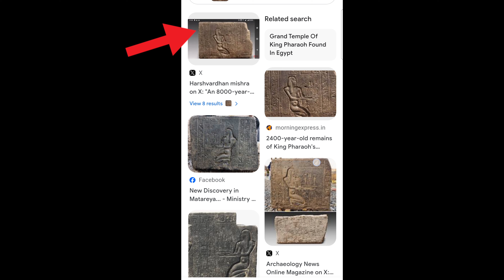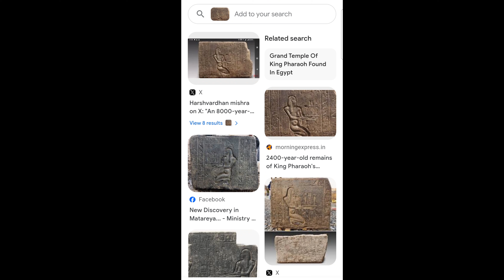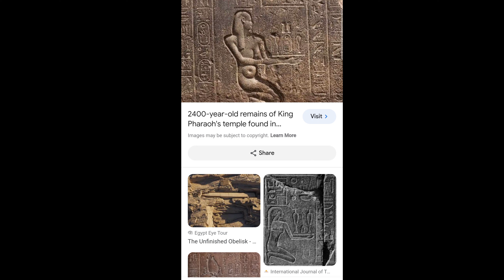saudi arabia temple in saudi 8000 year old temple ki haqeeqat ke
8000 year old temple found in saudi arabia
india. to saudi arabia travel rules 2023
saudi arabia new rues
saudi arabia news today
elephant rock in saudi arabia
discovery of gold treasure in saudi arabia
gold mining in saudi arabia